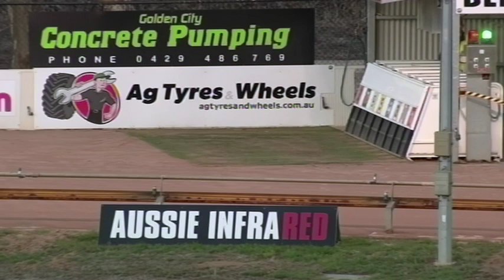BEN SAT 04 MAY 19 R2